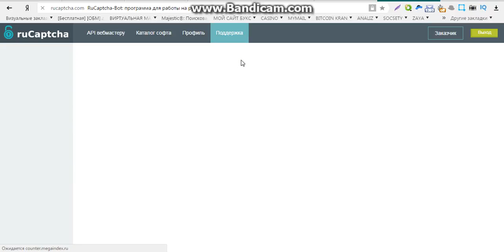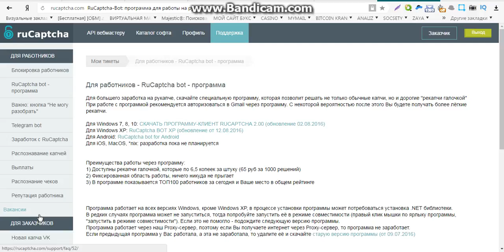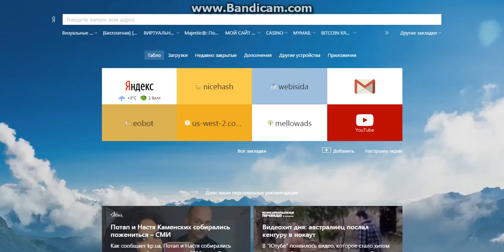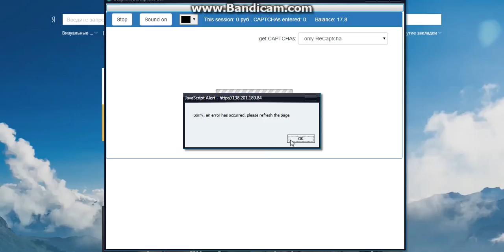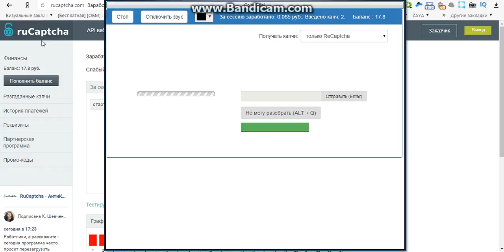заработок в интернете на капче